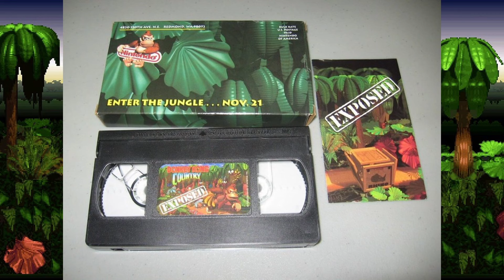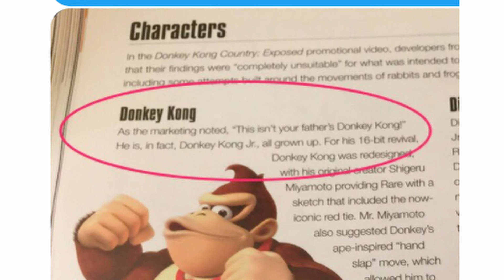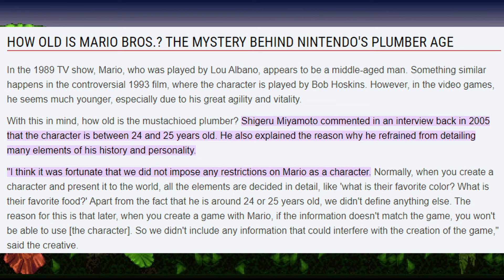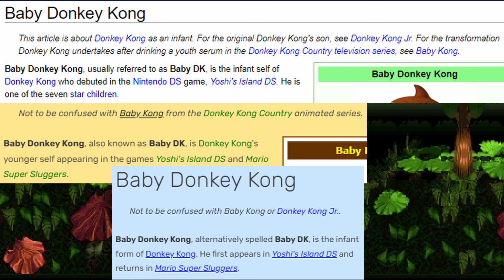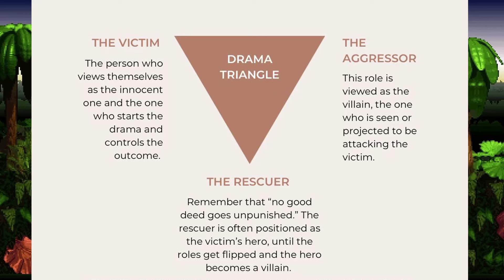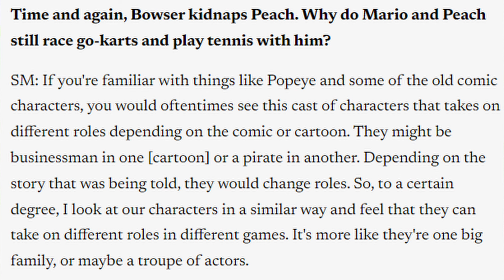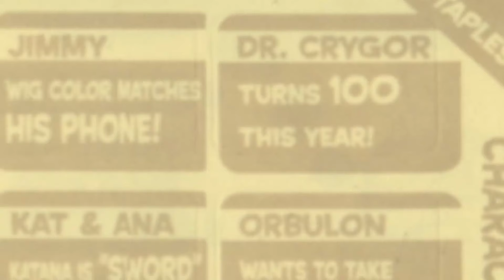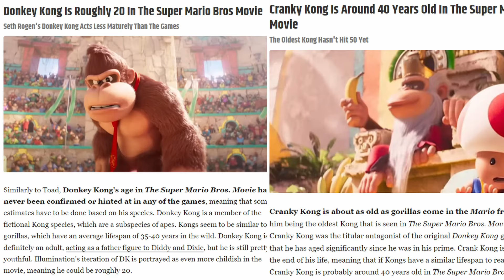The Truth about Cranky Kong, Donkey Kong, and Donkey Kong Jr.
The Kongs have a rather complex family dynamic that needs to be sorted out. You'll find all the answers to that here as I explain the Donkey Kong family tree. It may or may not be as complicated as you think...